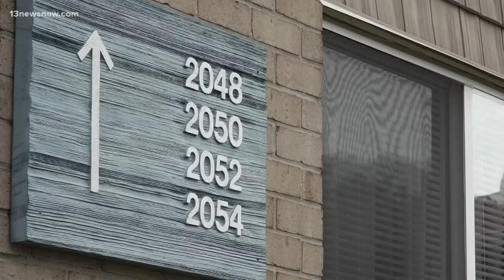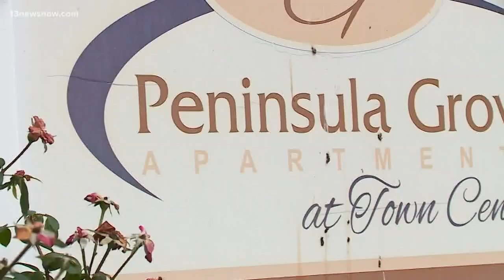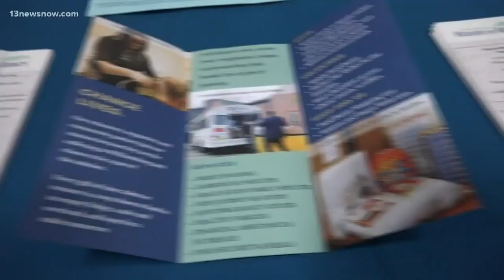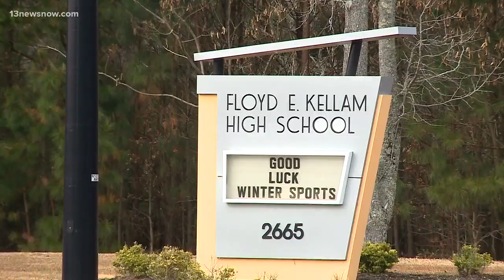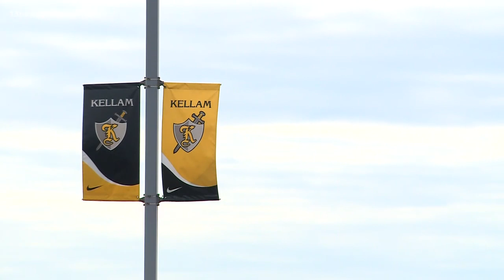Top Headlines: 13News Now at 5 p.m. for Sept. 27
13News Now top headlines at 5 p.m. with Nicole Livas and Philip Townsend for September 27.